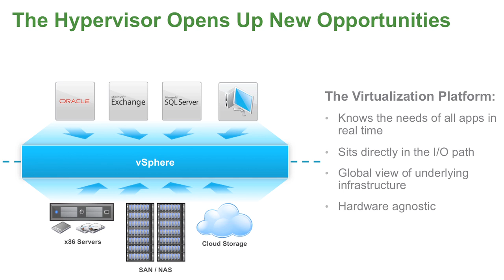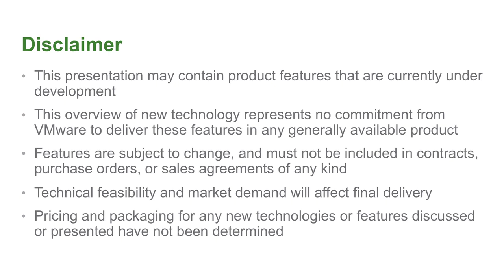VMware Strategy: Software-Defined Data Center Storage Vision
Yanbing Li, VMware VP, R&D, Storage and Availability, outlines the steps the company’s vision to is to meet today’s storage challenges with software-defined storage.  This new approach dramatically simplifies storage management for customers, enabling them to dynamically create and provision storage services per virtual machine and control them by policy.